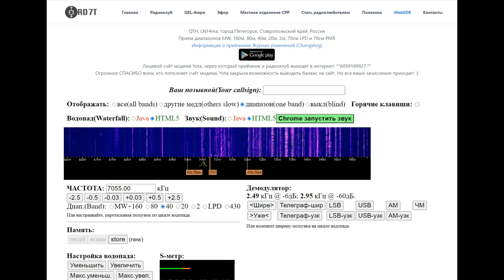Запись (с матом) Радиоэфира Донецких Радиолюбителей (1)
Запись велась 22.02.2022 с приёмника WebSDR коллективной радиостанции в Пятигорске RD7T на частоте 7055 кГц (40 метров), на нижней боковой полосе (LSB) в 17:00 MSK.